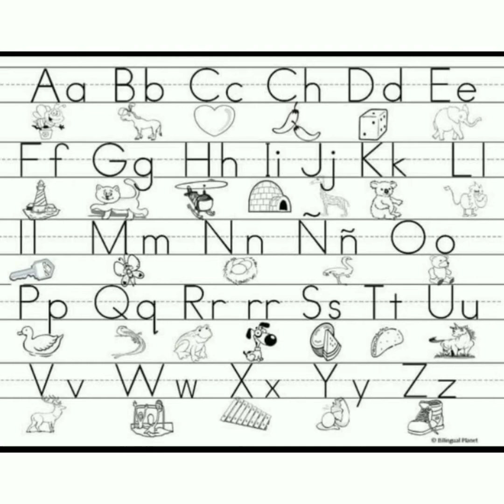🐶 Letras minúsculas del abecedario, que suben y bajan. 🤓🤓🤓 📝 CALIGRAFÍA ▶Primero 【PRIMARIA】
🐶 TEMA: Letras minúsculas del abecedario, que suben y bajan. 🤓🤓🤓
Asignatura: 📝 CALIGRAFÍA
Para estudiantes de ▶Primero  de Educación Básica 【PRIMARIA】
TEMA/CONTENIDO :
Letras minúsculas del abecedario, que suben y bajan. 🤓🤓🤓

OBJETIVO :
Enseñarte cuáles son las letras minúsculas que suben y cuáles son las que bajan.

INICIO :
 Iniciamos la clase con un juego de apertura, el juego se llama 'cómete la galleta"", debes colocarte la galleta en la mano, 🖐🏼 estirar el brazo, y tratar de llevarte la galleta a la boca sin ayuda. 👄👄
Te voy a mostrar una foto 📸 donde están las minúsculas que suben y que bajan. ⬇️⬆️

DESARROLLO :
 Después de haber jugado,  y haber visto las letras, te voy a invitar a que hagas letras minúsculas, que suban y otras que bajen, ⬆️⬇️lo puedes hacer con los siguientes materiales:
❤️Botones.
❤️Lentejuelas.
❤️Arroz.
❤️Maíz.
❤️Lentejas.
❤️Bolitas de collares.
❤️Entre otros.

Vas a ver mi creación con maíz, hice las letras b, l y h (esas suben) e hice las letras j, p, y (esas bajan). ⬇️⬆️

FINALIZACIÓN :
 Después de haber jugado y aprendido, ahora es tu turno, busca algún material en tu casa que te sirva para hacer la figura de las letras que suben y bajan.
Mándame una fotito de tu trabajo al WhatsApp.
A trabajar 💪🏾😅🥳

Si quiere ir a otro grado elige el link:
【PREESCOLAR】